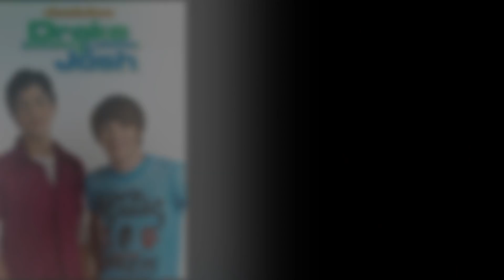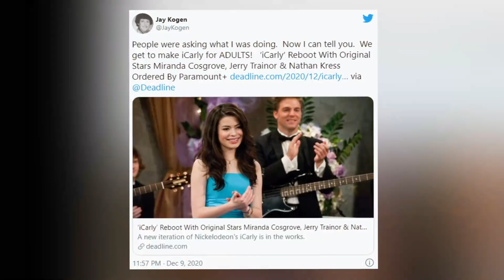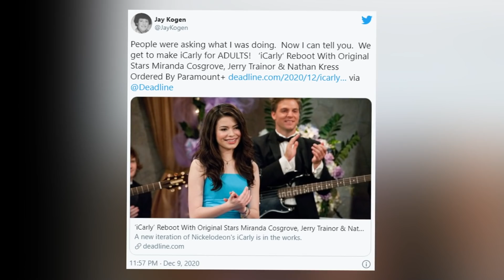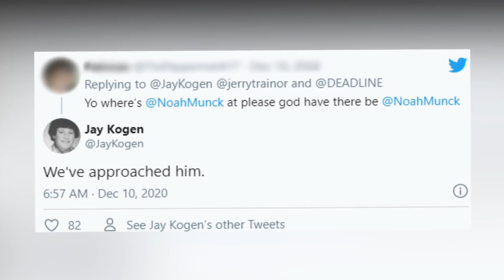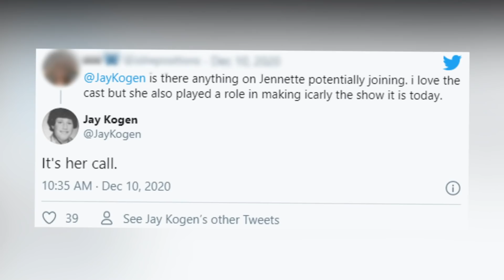iCarly Revive: ¡Miranda Cosgrove ha vuelto! Programa de Nickelodeon ¿18+?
Si tuviste la suerte de crecer con televisión por cable, seguramente en algún momento habrás terminado viendo programas para niños en Nickelodeon. ¡Y seguramente recuerdas algunos de los programas más icónicos que quizás dieron forma a tus primeros años de adolescencia! Drake y Josh, Big Time Rush, Victorious, y por supuesto, el programa que ayudó a lanzar las carreras de Miranda Cosgrove y Jennette McCurdy, iCarly. Y un programa que definitivamente te hizo querer convertirte en YouTuber antes de que supieras lo que significaba el término YouTuber. Si ese fue tu programa favorito, entonces tenemos noticias para ti porque iCarly está de regreso, ¡pero en una versión para adultos! ¿Qué sabemos sobre esta reposición? ¿Alguien del elenco original regresará? ¿A quién más podemos esperar ver aparecer? ¿Y qué otros programas están reviviendo?